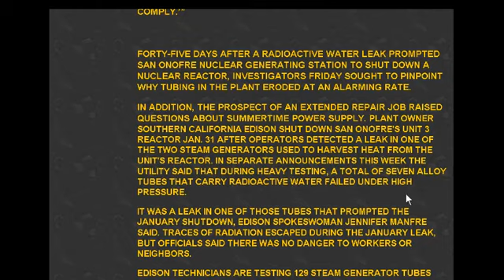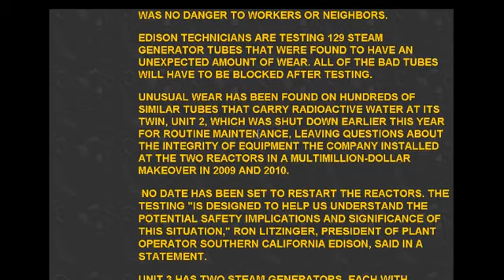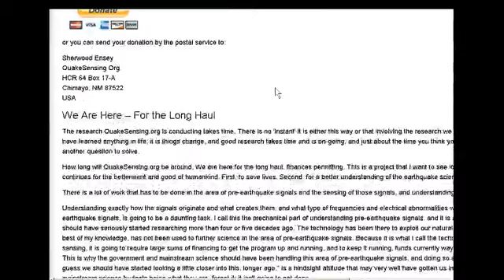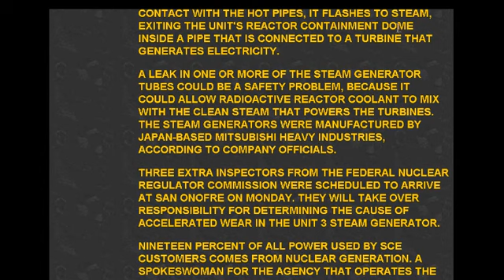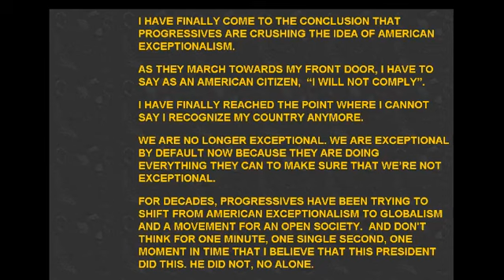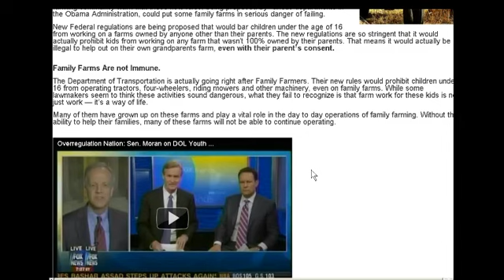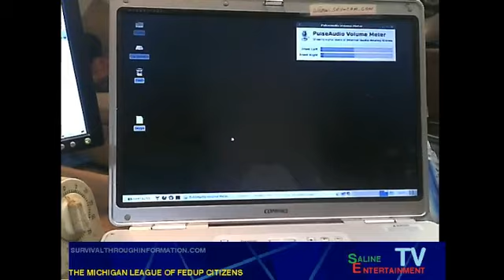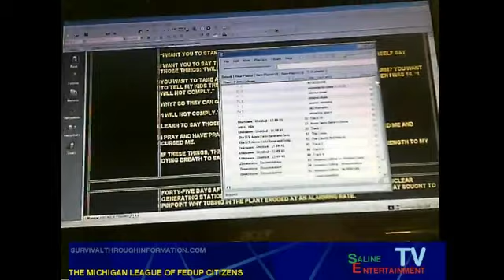Surrounded by Idiots, 3-17-12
"I will not comply" and other jems of "wisdom".